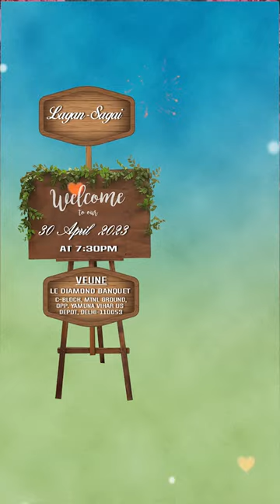Sunny & Rashmi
Hire a Professional Wedding Photography & Film-Making